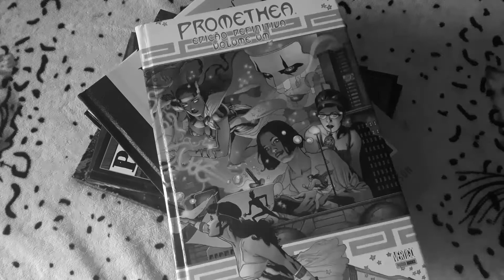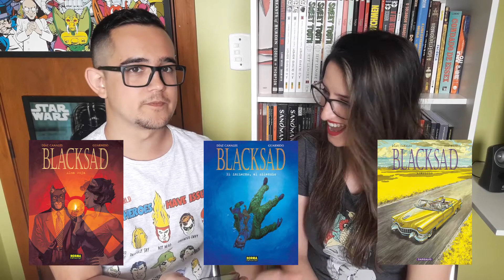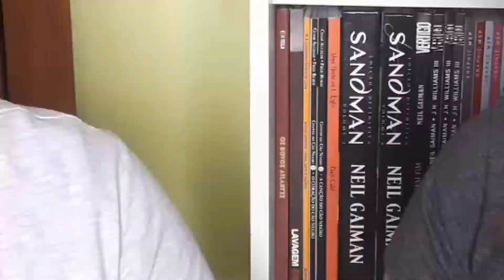Lançamentos SESI-SP editora 2018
Programinha sobre alguns dos lançamentos da SESI-SP editora
para 2018
com muito Blacksad e mais Verões Felizes

Aproveita e dá uma conferida no UniversoHQ

Links para compra:

Blacksad Vol.1

Blacksad Vol.2

Verões Felizes Vol.1

Verões Felizes Vol.2

Valerian Vol.1

Valerian Vol.2

Valerian Vol.3